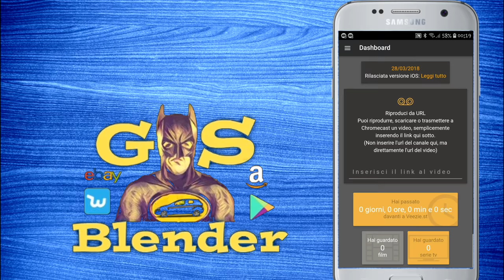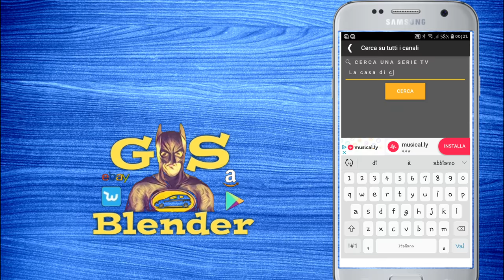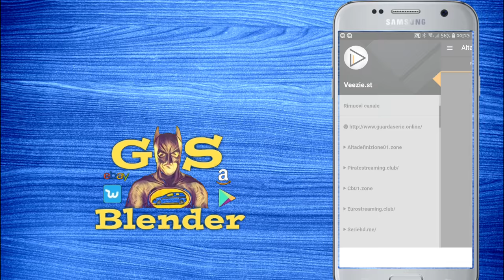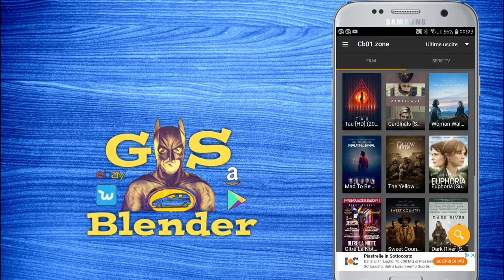Come vedere tutti i film e serie tv gratuitamente su tutti gli smartphone android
Ecco una guida su come avere Netflix gratis sia su os che su android.

Per altri Video sulle auto